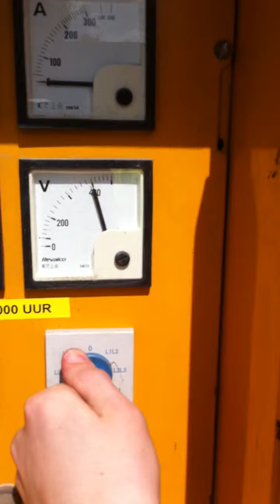DPX Power: Inmesol - 200 kVA (iveco engine) | DPX-1356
Specifications:
Stock item number : DPX-1356
Machine type : Generator set
Manufacturer & model : Inmesol
Serial number : 856308
Output (kVA) : 200
Engine brand : Iveco
Engine type (s/n) : 486043
Generator brand  : Mecc Alte
Generator type (s/n) : Eco 38-2SN/4
Running hours : 8.743
Year of manufacture : 2008
Estimated weight (kg) : 3.000
Dimensions (cm) : 360x136x205
Model : Silent
Fuel type : Diesel
Country of origin : NL ( Europe )

Remarks
Fuel tank : Yes
Control panel : Yes
Radiator : Yes

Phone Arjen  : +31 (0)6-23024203